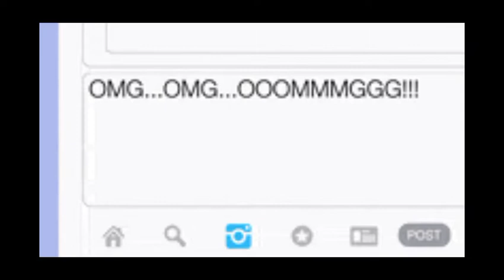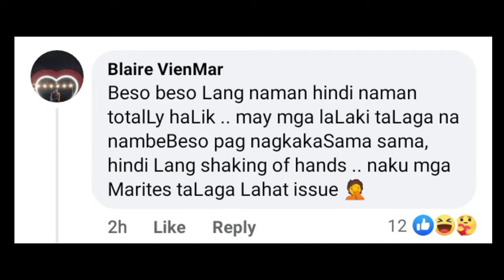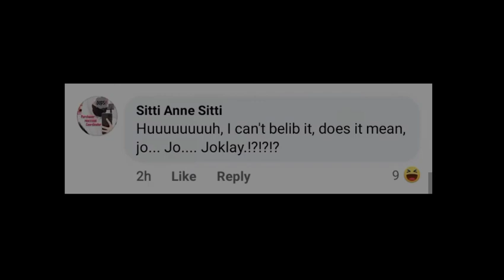James Reid nag ka Isyu sa Bago nitong Viral Video